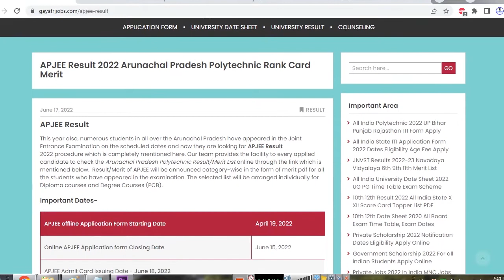APJEE Answer Key 2022 PDF Arunachal Pradesh Polytechnic Entrance Exam Key Objection Form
The APJEE Answer Key 2022 PDF of all questions paper series set wise has been uploaded on the official website of the department.
APJEE Exam Date - June 25, 2022
Download Arunachal Pradesh Polytechnic Entrance Exam Answer Key through the official link available